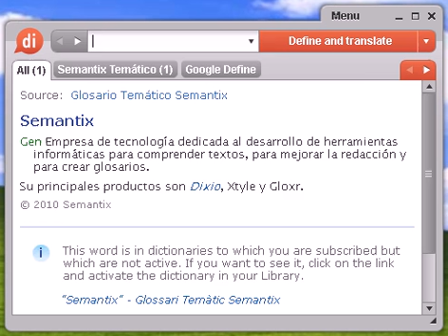Definición de universalización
universalización, diccionario, define, definir, significado, español, castellano, Dixio, universalizaciones